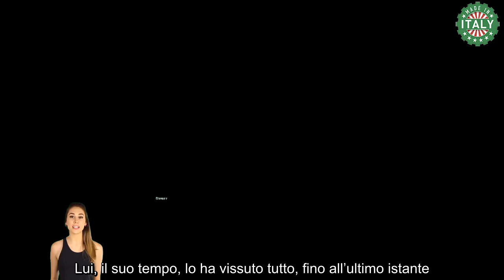Alberto Angela, cosa gli ha lasciato il padre ‘eredità’ davvero pesante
Alberto Angela ed il distacco più lacerante. Un doppio dolorosissimo addio, al suo amato papà ed al suo più grande maestro, il suo Leonardo Da Vinci.

Piero Angela diceva: “La morte mi incuriosisce, mi attrae, mi offre domande, ma spero di trovare risposte il più tardi possibile“. La curiosità irrinunciabile dello scienziato e l’umano timore di non avere il tempo per trovare le risposte che si cercano. Lui, il suo tempo, lo ha vissuto tutto, fino all’ultimo istante.